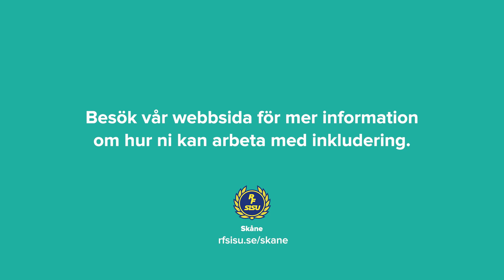Idrott på lika villkor - Malmö historiska fäktskola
Hör föreningen berätta om hur de gör för att vara så inkluderande som möjligt och få alla personer att känna sig välkomna.
Läs mer om inkludering på RF-SISU Skånes webbsida.
Eller kontakta er förenings idrottskonsulent om ni vill ha råd och stöd i ert arbete.